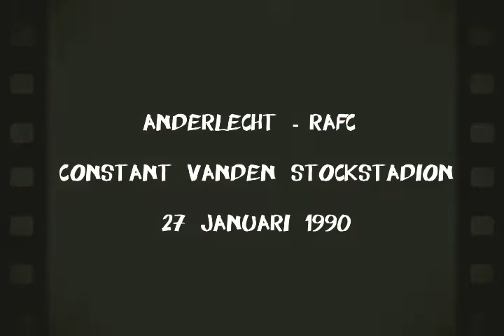The Antwerp Tapes: RSC Anderlecht - RAFC 27/01/1990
We schrijven 1990, Antwerp overwinterde in de UEFA cup en na een glansprestatie van Svilar en Broeckaert wonnen de jongens van Dimitri Davidovic voor het eerst in 25 jaar nog eens in het Astridpark.